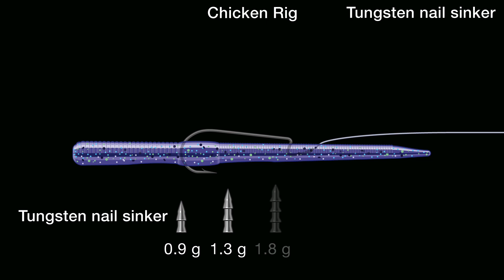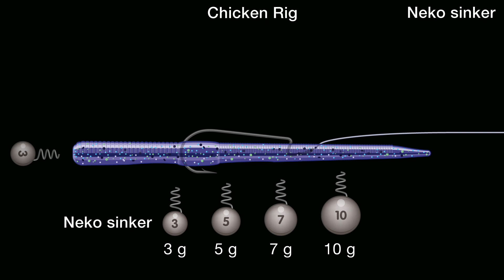How to tie the Chicken Rig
The Chicken Rig is a cross between the Texas and a Neko Rig, works most successfully on manmade structures like docks, bridge pilings, sea walls also natural rock areas and sand drop-offs.  @Angling Knots Check out the NEW ‘Light Rock Fishing - Hard Rock Fishing Knots & Rigs’ book, available